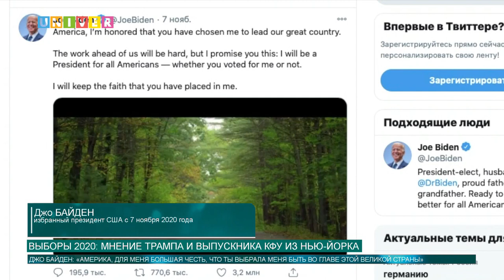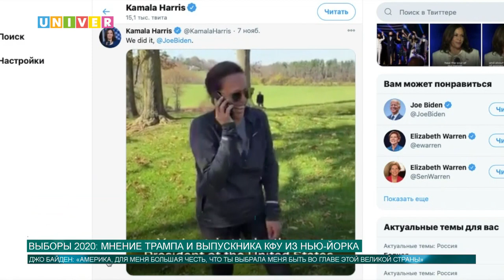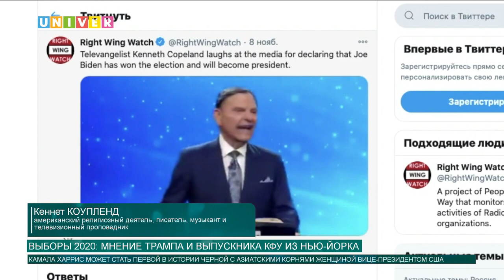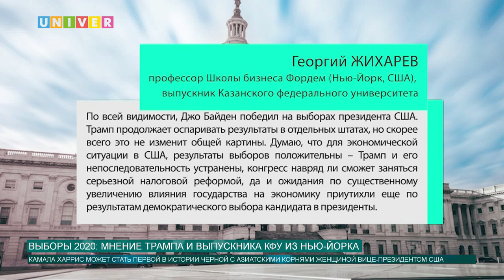Выборы 2020: мнение Трампа и выпускника КФУ из Нью Йорка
За Байдена проголосовали 81,2 млн избирателей, за Трампа – 74 млн. В нашем следующем репортаже вспоминаем яркие моменты этого политического американского шоу и спрашиваем мнение у выпускника КФУ и американца.